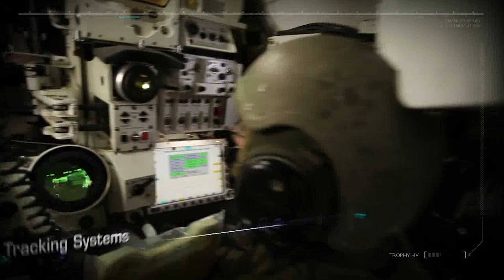Sprawdzony aktywny pancerz dla Polskich wozów | MSPO w Kielcach 2023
Systemy aktywnej ochrony mogą zapewnić szereg bardzo ważnych zdolności. Pierwszą z nich jest ochrona życia żołnierzy, chcemy chronić życie polskich żołnierzy. Po drugie, to zachowanie zdolności manewrowania – mówi generał brygady w stanie spoczynku Ariel Karo, Executive Vice President, Marketing & Business Development, Rafael. Dzięki aktywnym systemom ochrony czołgi mogą bowiem działać w sposób swobodny, nawet gdy zostaną ostrzelane. Znaczenie tego rodzaju zdolności wzrosło w świetle wojny na Ukrainie. System Trophy jest oferowany dla „dużej floty” czołgów posiadanej przez Polskę, a także dla innych pojazdów. Z kolei transfer technologii, który jest już realizowany i rozszerzany w programie Spike-LR, może obejmować także inne elementy, włącznie z pociskami Spike innych wersji, także tymi oferowanymi na śmigłowce, oraz systemem Trophy.